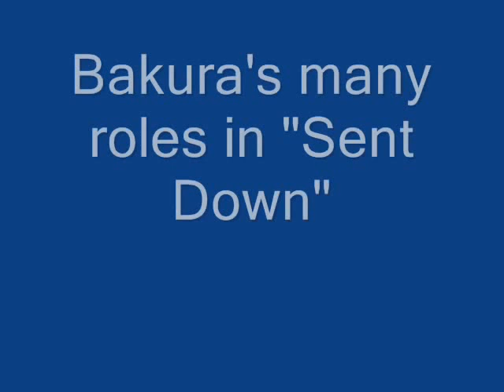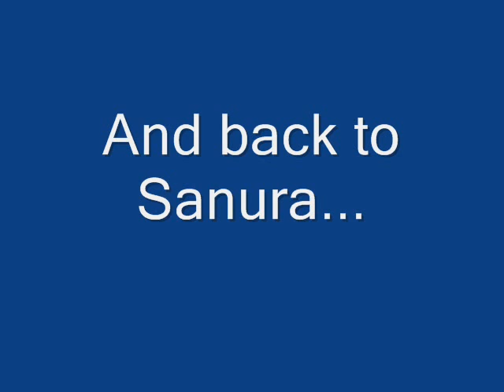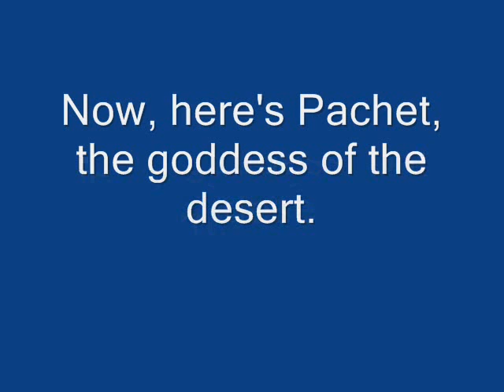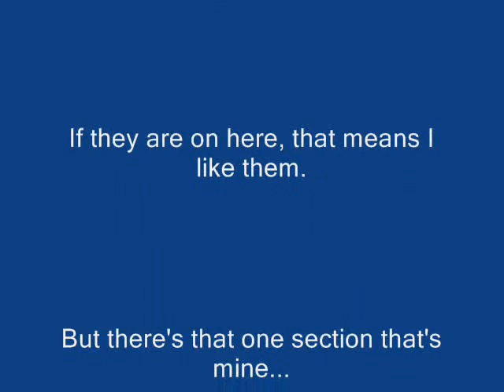Bakura has to learn to let love in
It's a slidshow for my romance Bakura fanfic thingy, the character's name is Sanura and she was an angel sent down to help Bakura or rather change his mind about fulfilling his goal. Yeah, so the song is Let Love In by The Goo Goo Dolls. Enjoy it!